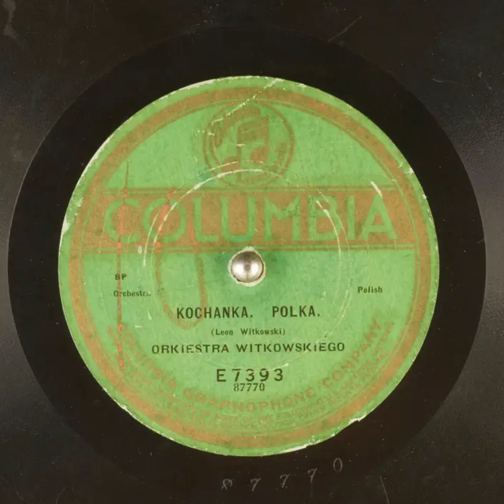Kochanka - Orkiestra Witkowskiego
Title: Kochanka

Publication date: 1922-01
Language: Polish
Performer: Orkiestra Witkowskiego
Writer(s): Leon Witkowski

Summary: Orchestra, Polka